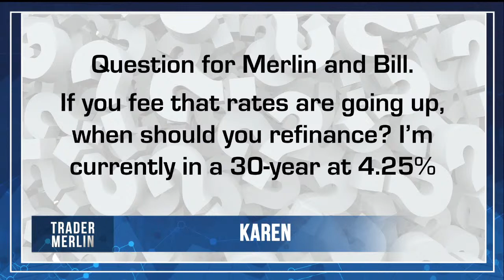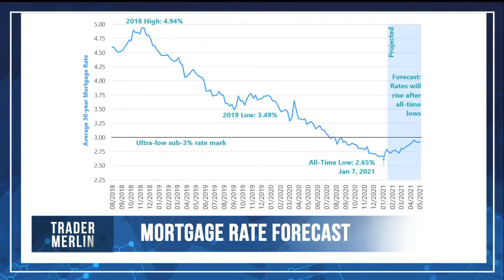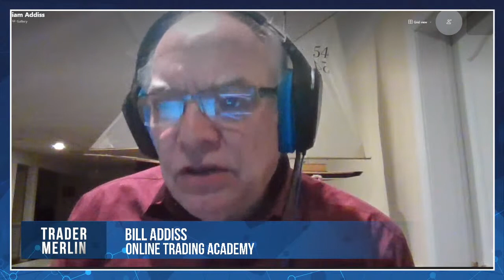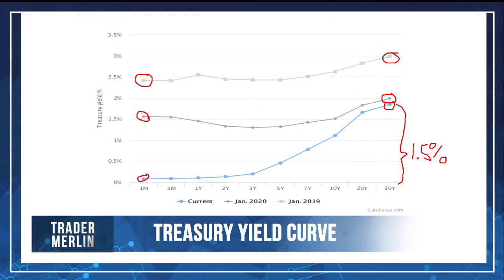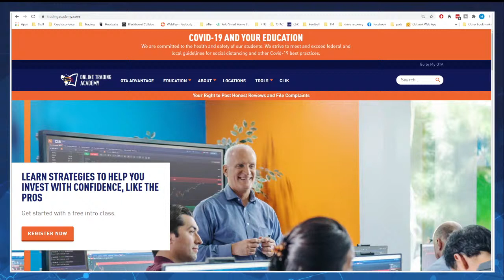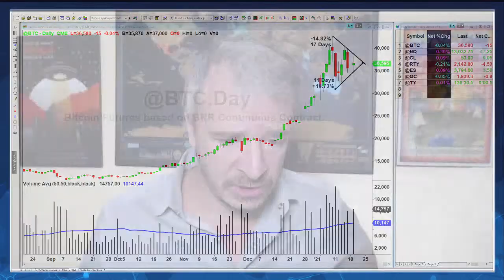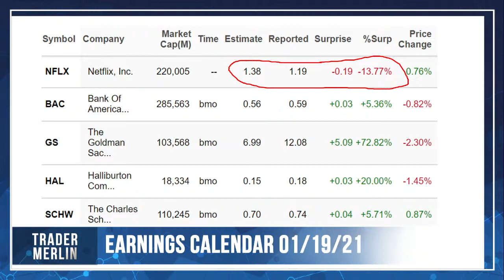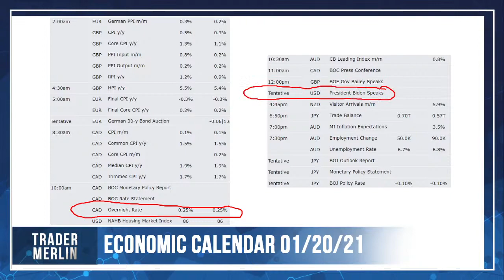Bonds and Interest Rates with Bill Addiss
Bond expert, Bill Addiss joins me for a look at the current bond market landscape. Rates have been rising for the 10-year and 30-year notes, which may put added pressure on the economy going forward. Join us at 2pm PST and send in your questions live!